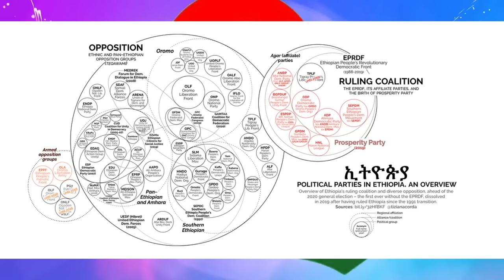Jstudio ~| እስራኤል ክልተ ቀተልቲ ተታሒዞም። ካብ ኤርትራ ዝወጸ ዘሕዝን ሓበሬታ። ኣብ ሱዳን ዓረባዊ ገበን ይፍጸም።